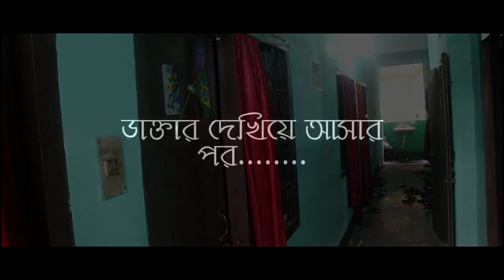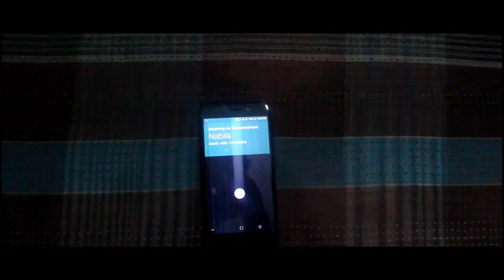BestFriend||বেস্ট ফ্রেন্ড ||New Bangla short film by wahid mithun||All-rounder Mahfuzur